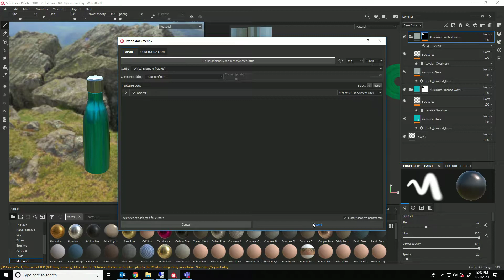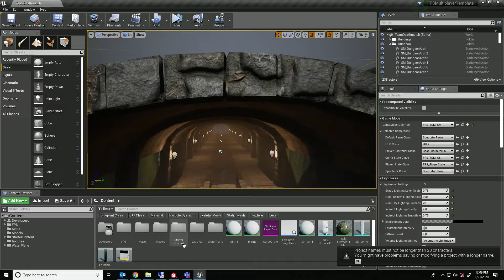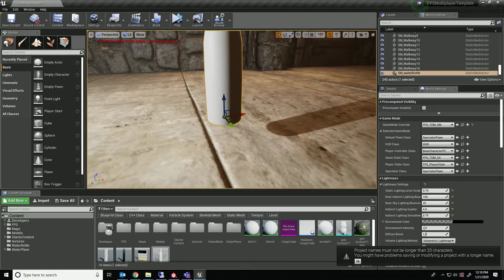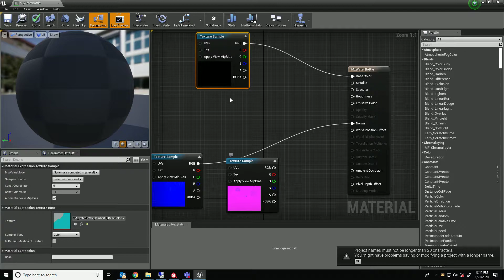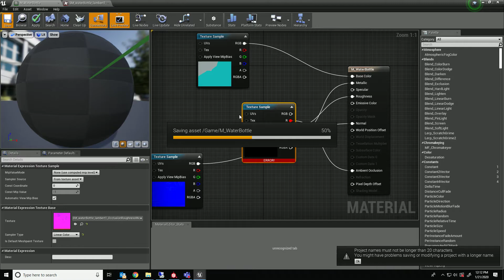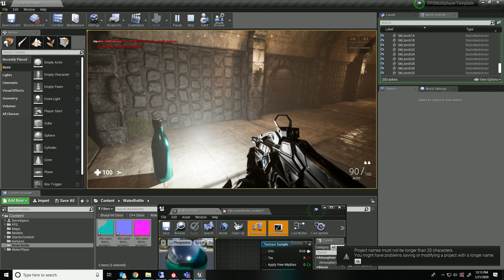Importing a file from Substance into Unreal